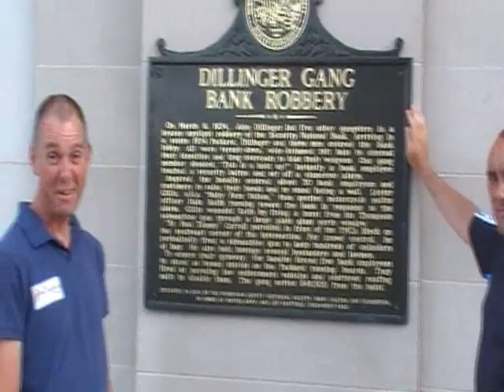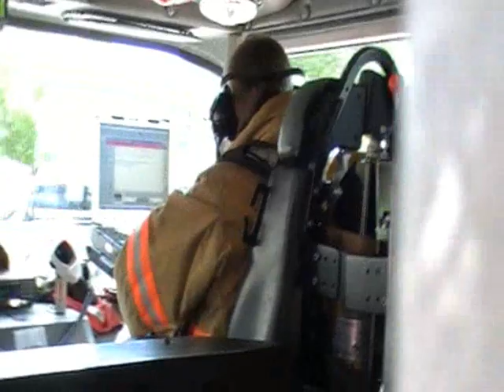Sioux Falls 24-06-10